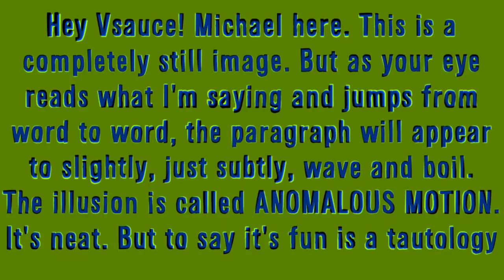Hey Vsauce Michael Here - Intro Compilation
This is every time Michael Stevens from Vsauce1 says "Hey Vsauce, Michael Here" (July 2013–January 2017).